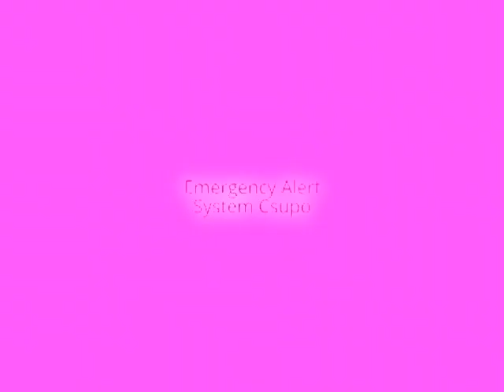Emergency Alert System Csupo in 4ormulator V26